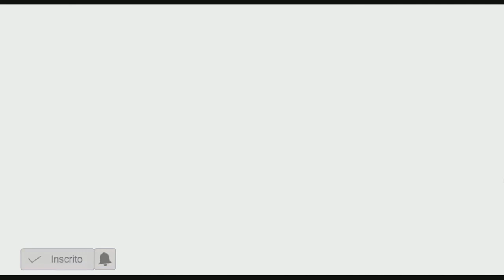☠ Inazuma GO Strikers 2013 ☠ 5º TEMPORADA DUELO DOS INSCRITOS - 15 JOGO (VOLTA)